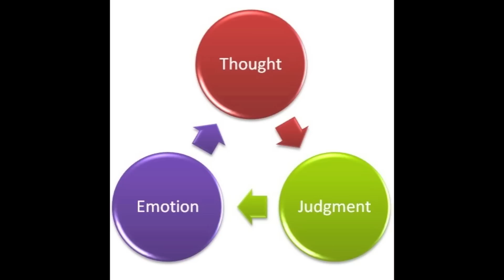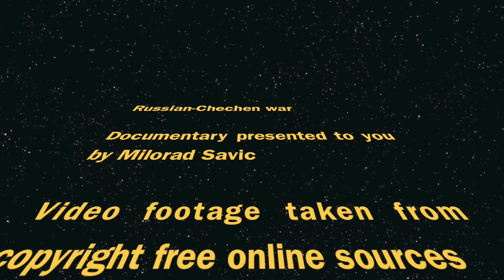Russian-Chechen War A2 Geography Documentary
Short Documentary made for school